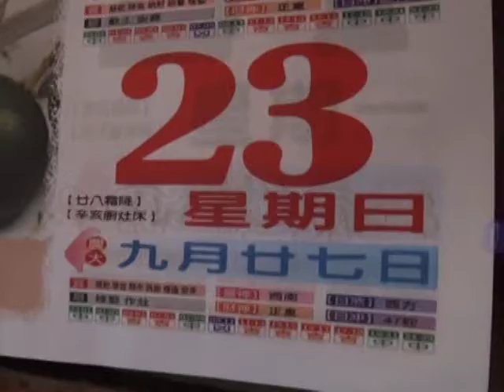頂菜園-新住民研習班1023課程-1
美食無國界本次林浿瑀教授魯肉料理、蛋糕製作、蔬菓湯等料理，注意事項有豬肉的挑選才能魯出香味可口，蔬菓湯材料有紫色玉米、白蘿蔔、紅蘿蔔、洋蔥、水果切塊熬成湯汁甘甜美味。蛋糕製作將蛋黃與蛋白分離，加少許橄欖樹調味料，敲搖綿細，烘焙出細綿道地好吃的蛋糕。